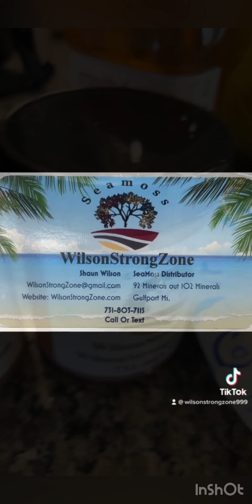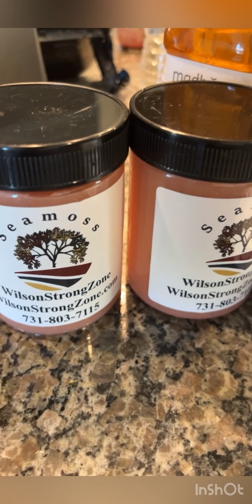WilsonStrongZone.Com (SeaMoss Base Products)